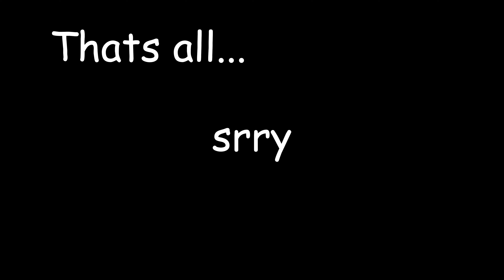Neco-Arc Vs Anya Forger (500 subscriber special)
yeah i gave up halfway...
but hey there is a lil sumtin else sprinkled in there too 👀